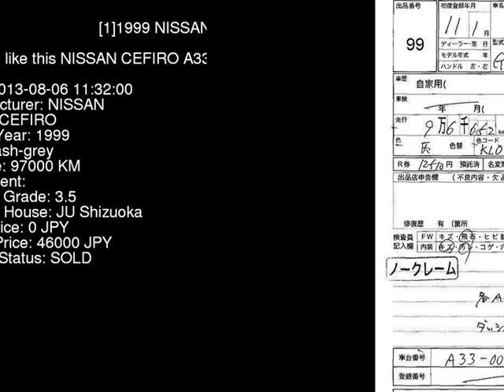1999 NISSAN CEFIRO A33 - Japanese Used Car For Sale Japan Auction Import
1999 NISSAN CEFIRO  A33 - Japanese Used Car For Sale Japan Auction Import A33,NISSAN,CEFIRO,jdmvip,vip,jdm,cars,japan,jdmvip.com,japanesecars,usedcars Japanese Used JDM Car For Sale At Auction in Japan for Import